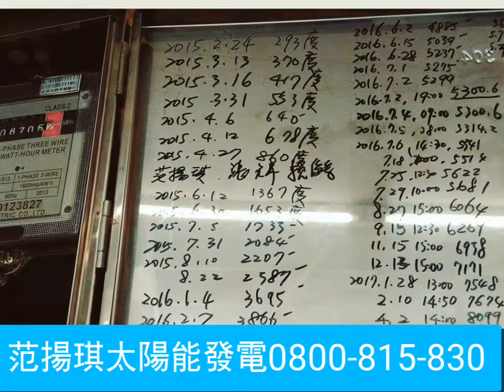2017年度工作剪影#范揚琪的太陽能生涯@20170706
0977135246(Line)